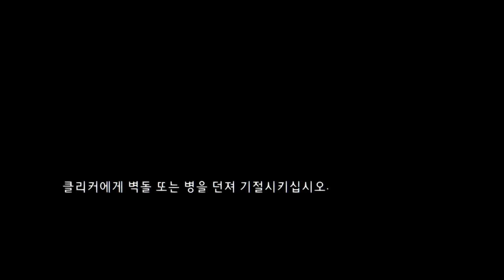The Last of Us 16 - 빌의 마을: 묘지 1